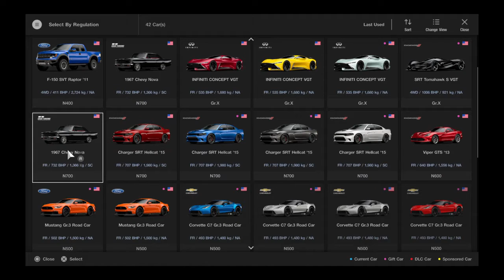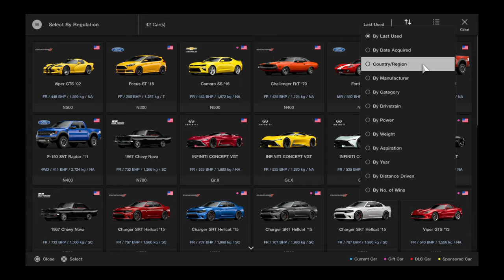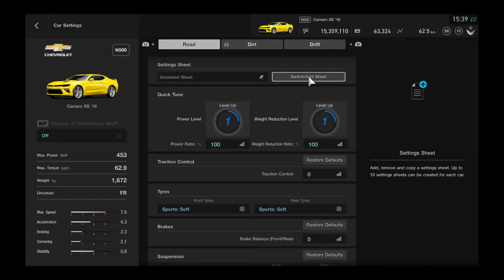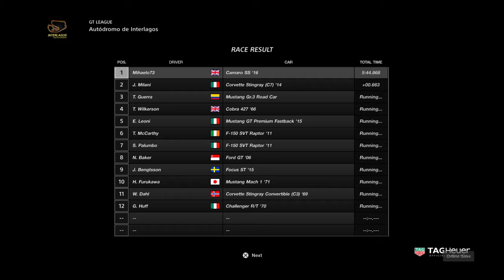Gran Turismo Sport Stars & Stripes Race 3